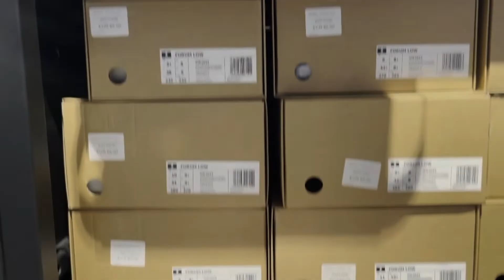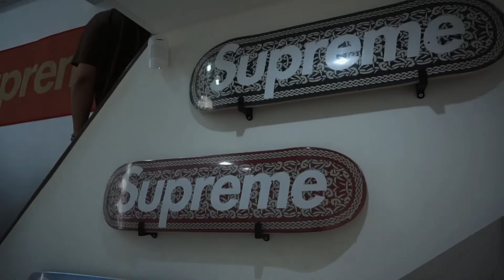Encontré TODO ÉSTO en los OUTLETS de Nike, Adidas, NB ... + Review tienda de REVENTA 【cxstiillo】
Nos damos una vuelta por Málaga y encontramos todo ésto !!